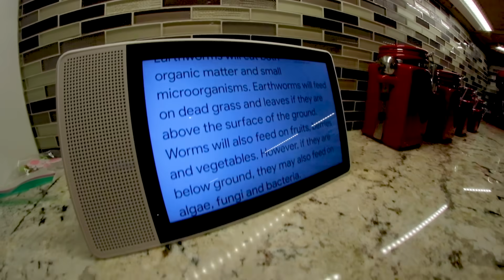HOW HARD IS BEING A DAD!? (In Quarantine)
Thanks to Detroit Grooming for the little care package!

Well Quarantine, for me, isn't the sort of "I'm going to have so much free time" That some may think it is. The little guys definitely make it hard some time but I'd have it no other way. Best distraction from work ever! I hope you guys enjoyed hanging out with me.